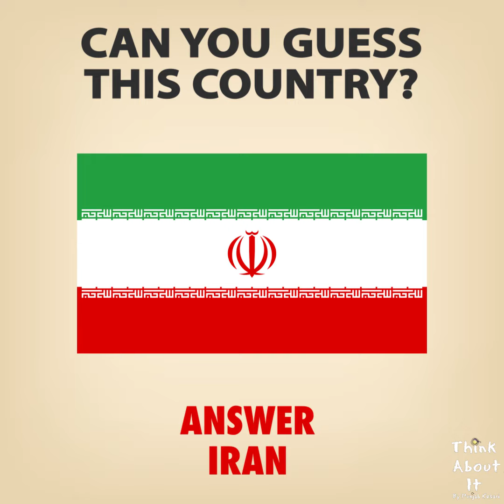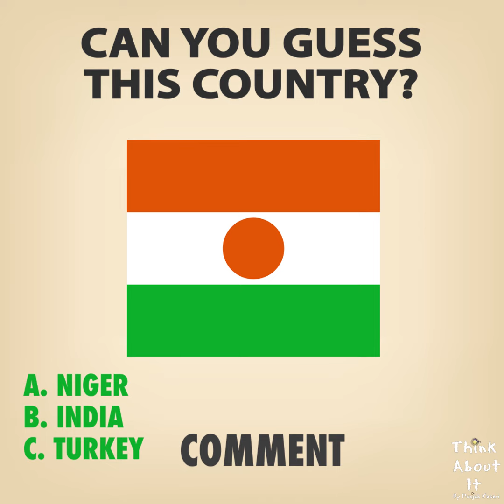Can You Guess This Country ?